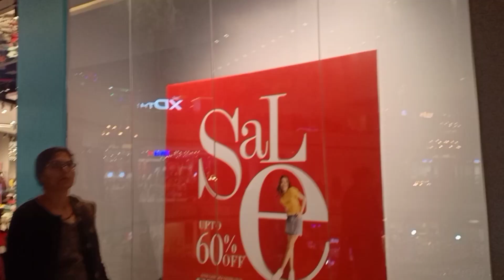🎄Christmas celebration at home|🎂 घर मे काटा केक और किया खूब मस्ती|Jingle bells|masti time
🎄celebration at home| 🎂घर मे काटा केक और किया खूब मस्ती|